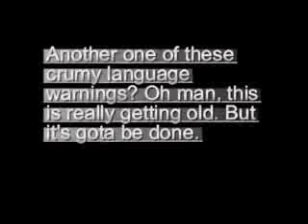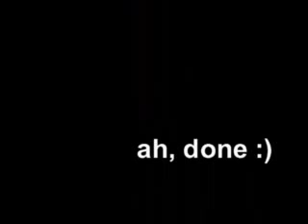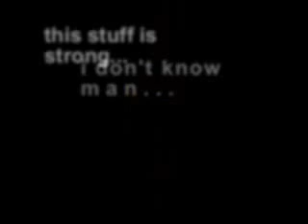Jeremiah Weed- Dos Gringos.mp4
Great Dos Gringos video